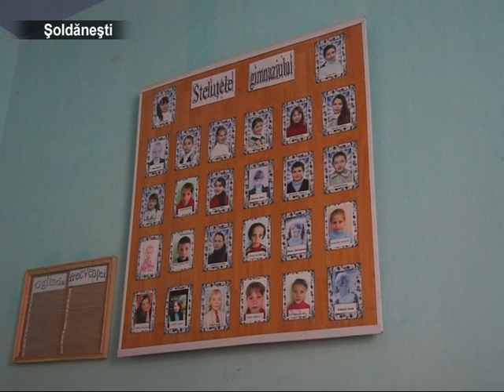Lecții de sport în sala de clasă sau pe stadion, pe zapadă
Îşi pun sănătatea în pericol chiar din şcoală. Este vorba de elevii gimnaziului din satul Dobruşa, raionul Şoldăneşti, care fac orele de educaţie fizică sub cerul liber. Situaţia este explicată prin lipsa sălii de sport.
Administrația gimnaziului confirmă că în şcoală nu sunt condiţii pentru a desfăşura orele de educaţie fizică conform standardelor. Din acest motiv, elevii sunt nevoiţi să facă afară sport. Asta chiar dacă temometrul indica valori sub zero grade.
Nici copiilor nu le este pe plac actualele condiţii. Ei îşi doresc să aibă acces la o sală de sport amenajată și dotată cu inventarul respectiv.
De fapt, la Dobruşa este sală de sport, doar că ea nu este finisată. Asta în pofida faptului că lucrările de contrucţie durează déjà cinci ani. La primărie, ni s-a spus că până în prezent la edificarea clădirii au cheltuit un million şi jumătate de lei. Pentru a duce la capăt lucrul început acum 5 ani,  e nevoie încă de alte peste două milioane lei.
La școala de circumscripție Dobruşa îşi fac studiile peste 140 de copii. O bună parte din aceştia vin din satele megieșe Receşti şi Zagorna.